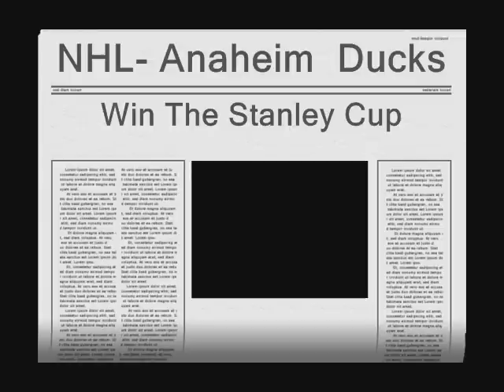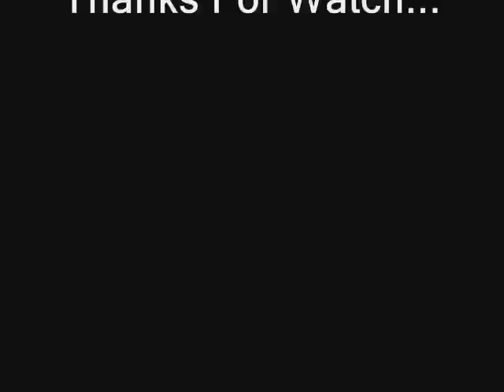Anaheim Ducks Tribute - Stanley Cup Champs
Anaheim ducks, formerly called the Might Ducks of Anaheim, win their first Stanley Cup! Go ducks go!

THIS VIDEO IS PURELY FAN-MADE AND IS IN NO WAY ASSOCIATED WITH THE MUSICAL ARTIST OR THE PLAYERS AND TEAMS IN ANY WAY.